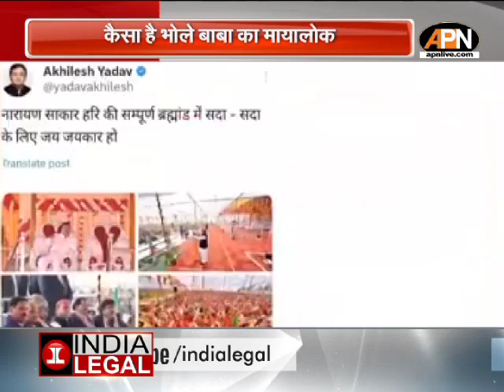Hathras Stampede Update: दलितों में बाबा का रसूख है मजबूत, नेता लगते हैं बाबा के दरबार में हाजिरी